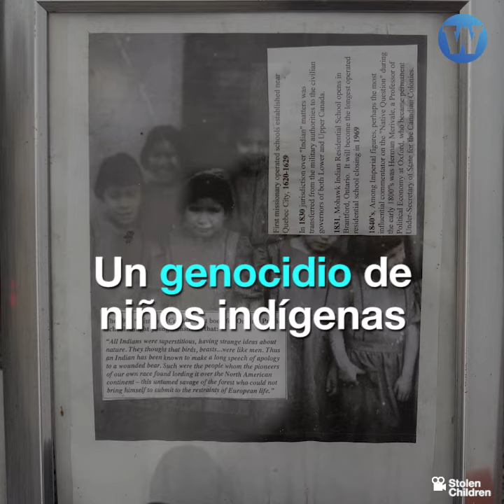Más de mil cadáveres de niños indígenas fueron encontrados en internados católicos de Canadá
Niños indígenas fueron arrebatados de sus familias para 'civilizarlos' y fueron torturados en internados católicos de Canadá.